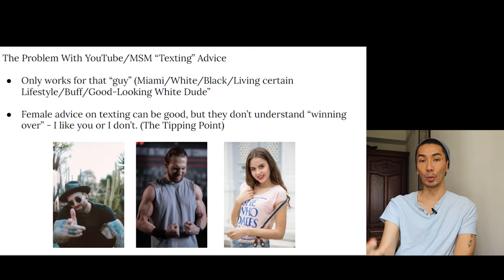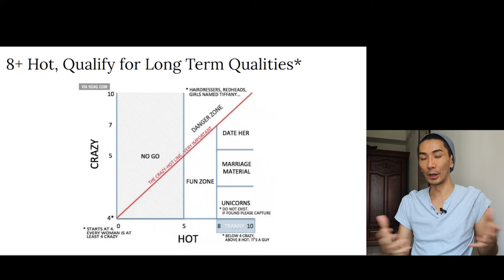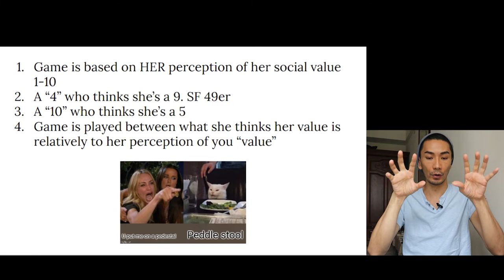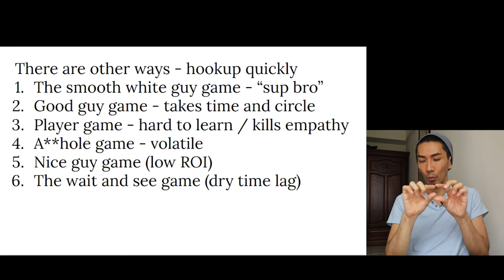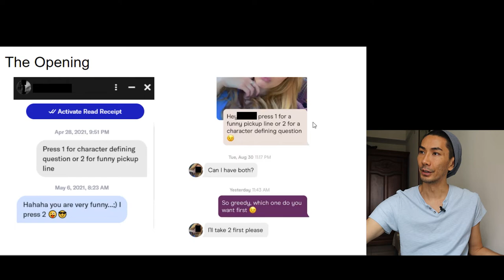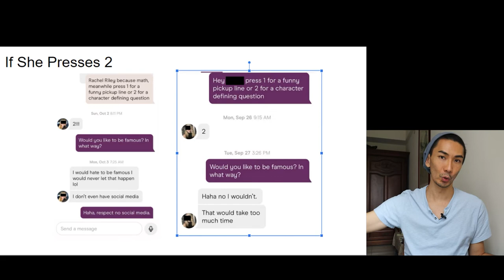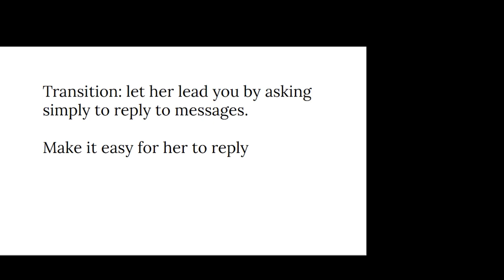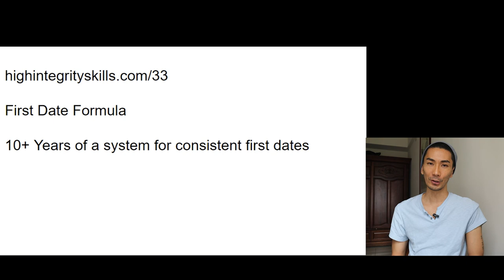This Text Message Will Change Your Dating Life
So… what do you need help with?

1. "I want to know what to say to attract women"

2. "I'm bad at texting"

3. "I want to look more attractive"
Send me your Style Attraction Hacks:

4. "I'm an Asian guy who wants a dating advantage"
Send Me Your 2 Attraction Hacks For Asian Men:

5. "I want a Clarity Call with you"

0:00 - Moving to New York for first job experiences
0:26 - Learning to text women effectively
3:21 - Understanding the concept of margin of error
5:40 - Effective messaging strategies for different girls
7:21 - Tailoring interactions for different types of girls
11:09 - Seeking high quality, well-rounded partners
13:14 - Dissecting player game and its impact
16:31 - Building emotional connection with women
19:01 - Qualifying for desired qualities in a woman
20:52 - Importance of compliance in conversation
22:27 - Transitioning smoothly off the dating app
23:55 - Importance of meeting in person for real connection
25:19 - Supplementing online dating with in-person interactions
26:46 - Encouragement to try out the effective messaging strategies